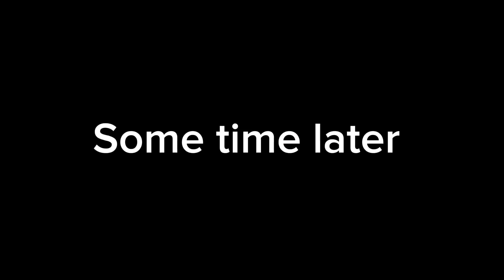ছেবলা কুরমান | Bangla new funny natok 2024 | Ajaira Public Official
ছেবলা কুরমান | Bangla new funny natok 2024 | Ajaira Public Official | Kabir Faisal Special

Drama:

ছেবলা কুরমান
Presented By -  @ajairapublicofficial
Act-  @kabirfaisalofficial  ,  @ajairavlogs.  , Aniket Anik, Jibon Mahmud & Ajaira Public team members.

🔒 YouTube Copyright Guidelines: This video complies with YouTube's copyright policies. We respect the creative work of others and have ensured that all content used in this video
👍 আপনি যদি এই ভিডিওটি পছন্দ করেন, তবে এটি একটি লাইক (👍) দিন এবং আপনার বন্ধু ও পরিবারের সাথে এটি শেয়ার করুন যাতে আপনি সকলের মাঝে বিনোদন  ছড়িয়ে দিতে পারেন!